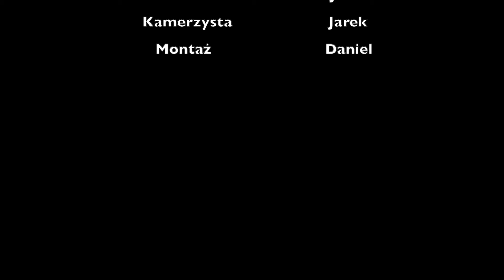Skok Spadochronowy Sylwii 20.09.2021 Ostrów Wielkopolski